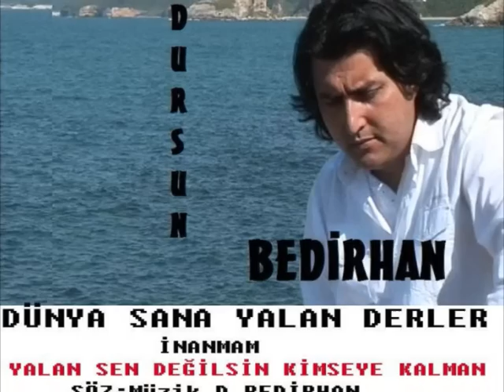muhsin yazıcıoğluna yapılan ağıt türkü Dursun BEDİRHAN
DÜNYA sana YALAN derler İNANMAM

dünya sana yalan derler inanmam
yalan sen değilsin kimseye kalman
dünya seni bana verseler almam
ağalara paşalara kalmayan dünya

ne insanlar gelip geçti kapından
sıkça söz ettirir oldun adından
ayırdın anadan kardeş bacıdan

kim insanlar güldü kimi ağladı
kimi yavrusunu ele bıraktı
kiminin sevdiği ortada kaldı

SÖZ MÜZİK DURSUN BEDİRHAN